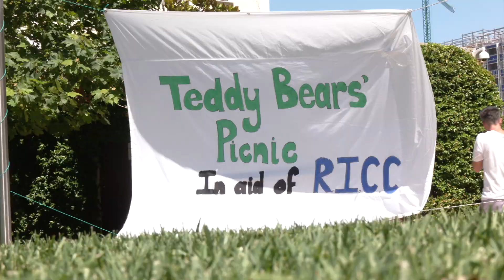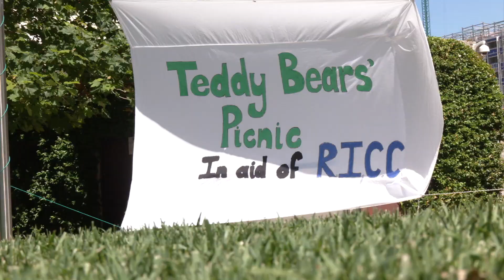Fundraising Teddy Bears Picnic at Commonwealth Park for Research into Childhood Cancer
​Saturday saw a fundraising Teddy Bears Picnic at Commonwealth Park. It was organised by Research into Childhood Cancer.

At the heart of the event was Ricky, the Giant Bear who was a big hit with families and the little ones.